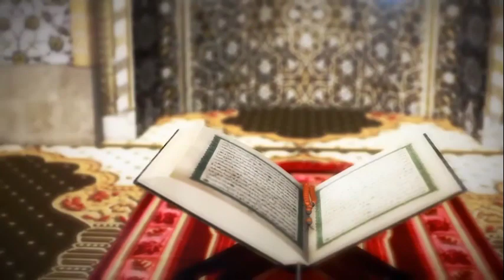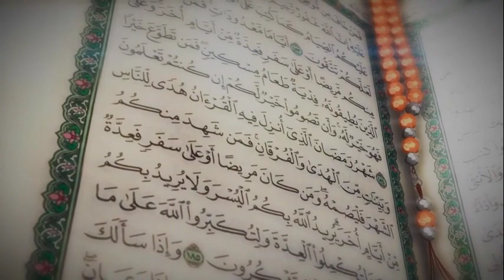Weyise Bulungi Obeele Mu Besiimye Ewa Allah - SHEIKH RAJAB KAKKOZA PART 2